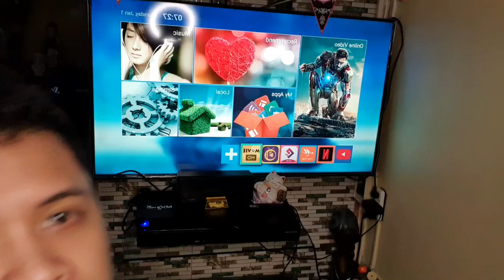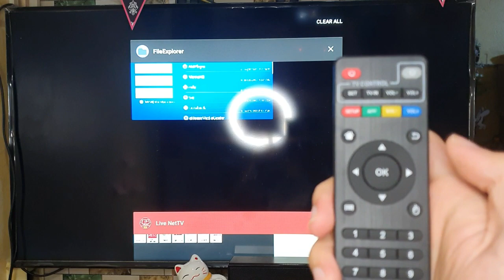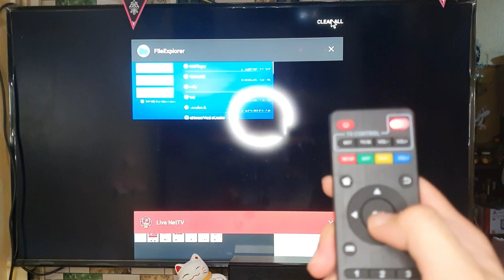MXQ Pro 4k 5G | Crashing Apps Solution | Tutorial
Hi, lagi bang nagccrash yung mga apps sa tv box nyo? well this is the solution:) hope this one helps:)